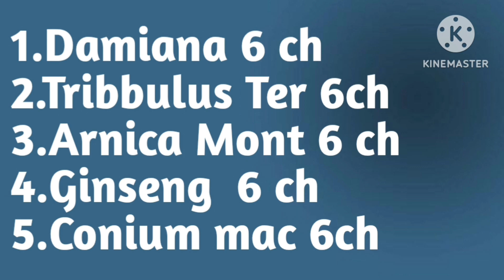टेस्टोस्टेरॉन हारमोन को बढ़ाने वाली कांबिनेशन।